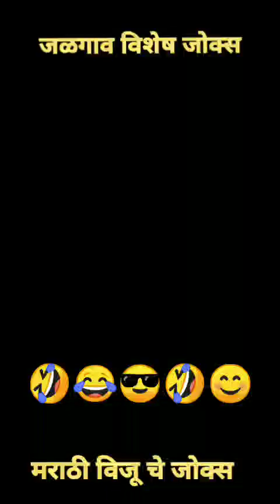जळगाव खान्देशी नवीन जोक्स विजू चे व्हिडिओ | Viju ki video Marathi comedy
जळगाव बोली भाषा खान्देशी मराठी कॉमेडी जोक्स विजू की व्हिडिओ अंदाजात

Jalgaon bhasha jokes
Marathi new comedy jokes video